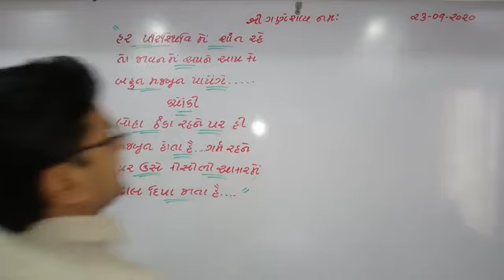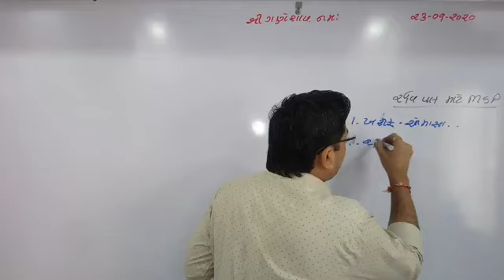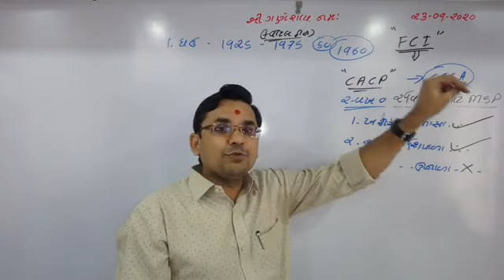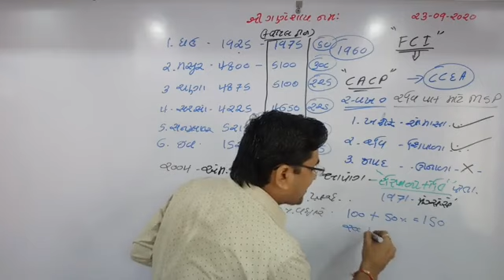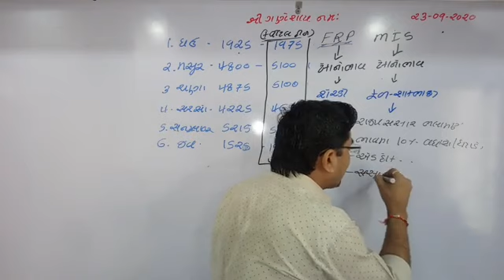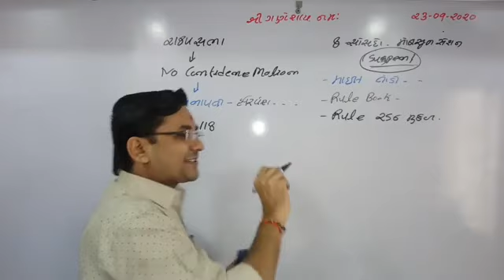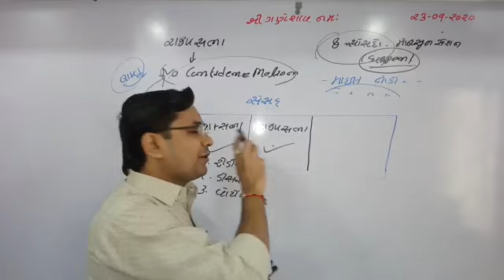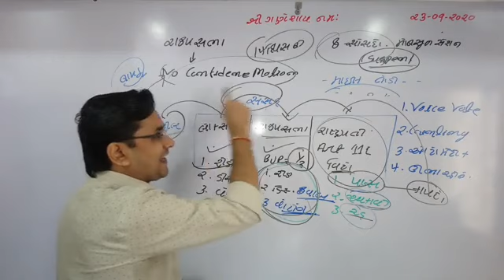સંસદમાં અવિશ્વાસ પ્રસ્તાવ અને રૂલ બુક | 2020-21 રબી પાક માટે ટેકાના ભાવ જાહેર | 23 SEPTEMBER 2020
CCEA APPROVED 2020-21 MSP FOR RABI CROPS.

DETAILS OF MSP- MINIMUM SUPPORT PRICE.

DETAILS OF MIS- MARKET INTERVENTION SCHEME.

DETAILS OF FRP-FAIR AND REMUNERATIVE PRICE.

PROCESS TO DECLARE MSP.

ROLE OF CACP- COMMISSION ON AGRICULTURE COST AND PRICE.

DETAIL INFORMATION ABOUT NO CONFIDENCE MOTION IN RAJYA SABHA.

DETAILS ABOUR RULE BOOK OF THE PARLIAMENT.

IMPORTANT ARTICLES OF THE CONSTITUTION REGARDING THIS ISSUE.

LECTURE BY,
DR.V.K.RAMANI
FOUNDER & CEO
RAMANI'S INSTITUTE FOR CIVIL SERVICES RAJKOT

ગુજરાતના વધુમાં વધુ ઉમેદવાર દેશની સર્વશ્રેષ્ઠ એવી UPSC CSE પરીક્ષા પાસ કરીને IAS IPS IRS. બની દેશ અને સમાજની સેવા કરે તેવા હેતુથી ગુજરાતમાં છેવાડાના વિદ્યાર્થીઓ સુધી આ પરીક્ષાની સંપૂર્ણ માહિતી પહોંચાડવાનો એક પ્રયાસ કરેલ છે.